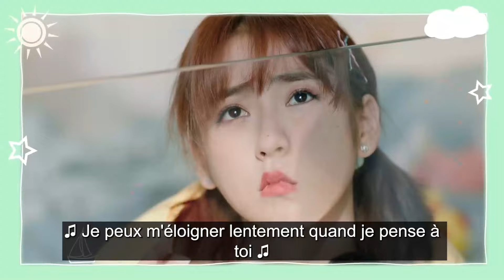Trop Mimi | Episode 17 | Sweet Sweet | Zhao Yi Qin | 住我对面的小哥哥 | Clickia France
Tian Tian De est un étudiant en design récemment diplômé qui se trouve être un expert dans la fabrication de glaces. Su Mu est un jeune homme passionné d'aviation qui a eu du mal à parler après un accident d'enfance qui lui a causé des lésions cérébrales qui ont provoqué une aphasie, une condition qui altère son discours. Un jour, il pilote un drone et entre inconsciemment dans la maison de Tian Tian De... alors qu'elle est au milieu de sa routine de bain.

Il finit par goûter sa glace - et découvre que cela soulage remarquablement ses symptômes d'aphasie, bien que temporairement. Une simple cuillerée de glace maison lui permet de communiquer en toute sérénité. Envoûté par cette friandise sucrée, Su Mu déménage pour se rapprocher de Tian Tian De - afin qu'il puisse continuer à lui demander de la glace et obtenir plus de répit de son mal. Les passants les prennent pour un couple. Mais au fur et à mesure qu'ils se connaissent un peu mieux, ils découvrent qu'un amour partagé de la crème glacée n'est peut-être pas la seule chose qu'ils ont en commun.

Titre: 住我对面的小哥哥
Episode: 22
Acteurs: Zhao Yi Qin, Ding Yi Yi